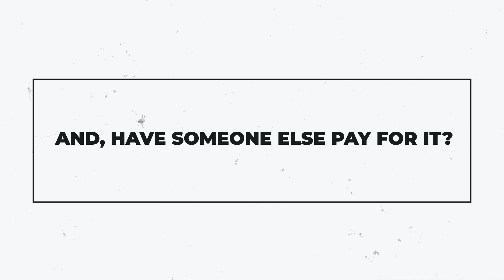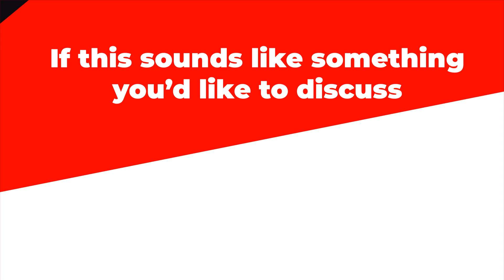Lake Winnipesaukee, We need to talk about FUN!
Attn' New Hampshire Lakes Region business owners!
👀 WATCH THIS 👀
Need QUALITY entertainment and have ZERO budget?
Hot Mic Events is proud to be partnering with Marino Live Creative LLC and 104.9 The Hawk and Lakes 101.5 to offer AMAZING events, OnDEMAND!
We'll do all the heavy lifting so you can spend more time with your customers and keep ringing that register.